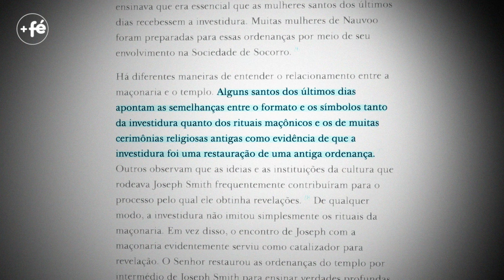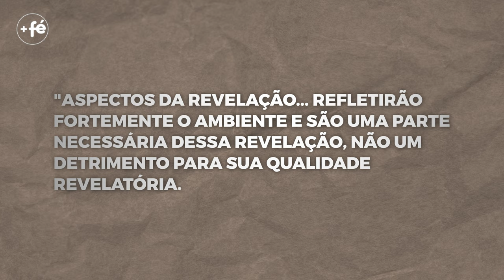Joseph Smith roubou a investidura do templo da Maçonaria? | Fé e Crenças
Neste episódio do Fé e Crenças, o Gabriel aborda algumas preocupações comuns sobre a relação entre a investidura do templo dos Santos dos Últimos Dias (Mórmon) e a Maçonaria.

Aqui tem um link sobre a Maçonaria no site oficial da Igreja